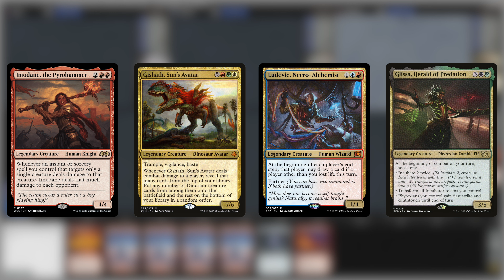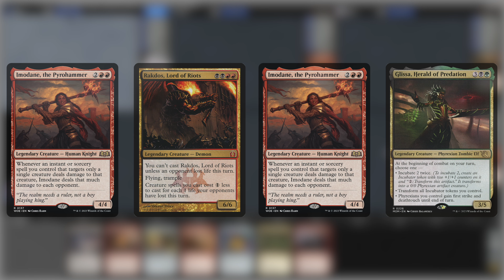3 games! Imodane the Pyrohammer EDH Gameplay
3 games! Imodane the Pyrohammer EDH Gameplay

tribalkai